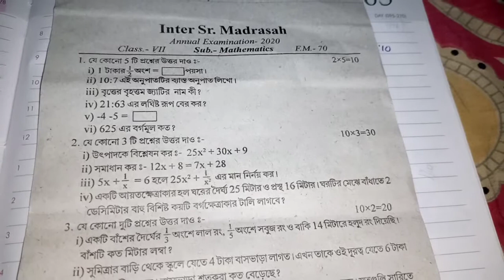Inter Sr.Madrasah Annual exam 2020/ Class -7/Sub-Mathematics / সিনিয়র মাদ্রসা / ২০২০ সপ্তম /-অঙ্ক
Inter Sr.Madrasah Annual examination 2020/ Class -7/Sub-Mathematics/ইন্টার সিনিয়র মাদ্রসা বার্ষিক পরীক্ষা২০২০ ,সপ্তম -শ্রেণি/বিষয়- অঙ্ক

বাংলার উত্তর দেখতে এই লিঙ্কে ক্লিক করো---

ইংলিশ এর  উত্তর দেখতে এই লিঙ্কে ক্লিক করো---